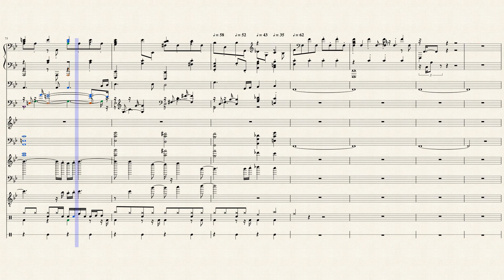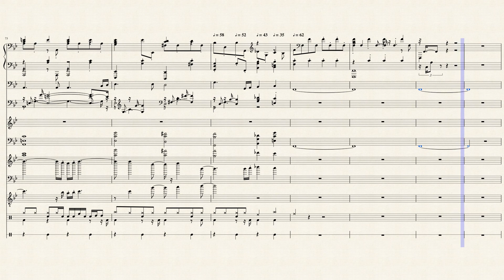All by Myself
Lyrics
And makin' love was just for fun

Livin' alone
I think of all the friends I've known
But when I dial the telephone
Nobody's home

Don't want to be, all by myself anymore
Don't want to live, all by myself anymore

Some times I feel so insecure
And love so distant and obscure